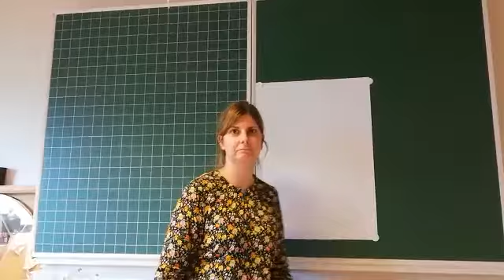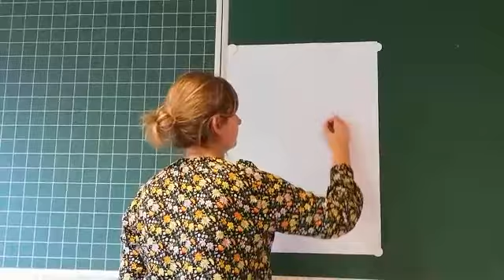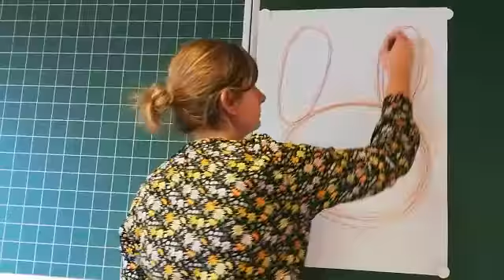KOCA juf Katrien: een schrijfoefening met de paashaas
Juf Katrien gaat met jullie schrijven op muziek. Eerst in de lucht en dan op papier.